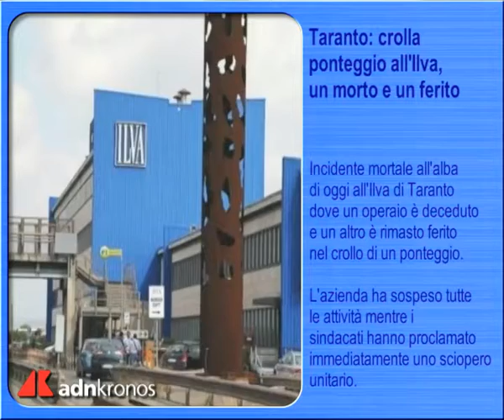Tg Adnkronos, prima edizione...